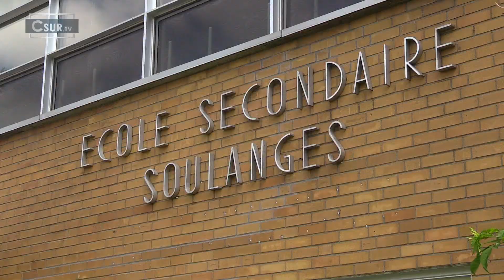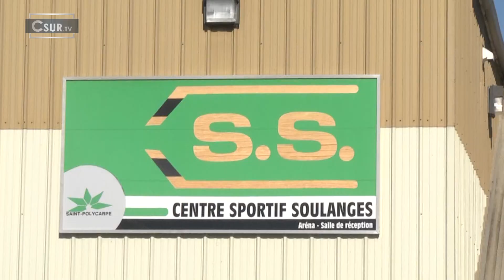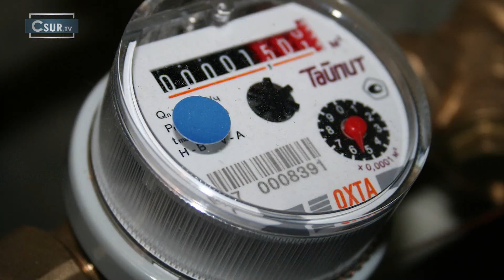MA VILLE MA PASSION ｜JEAN-YVES POIRIER - SAINT-POLYCARPE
La cheffe de l'information Chantal Bédard, reçoit dans les studios de Csur la télé chaque semaine des gens passionnés par leur ville et leur municipalité.  Une occasion de discuter sur les enjeux et les défis du milieu municipal. L'invité de la semaine est Jean-Yves Poirier, maire de Saint-Polycarpe.